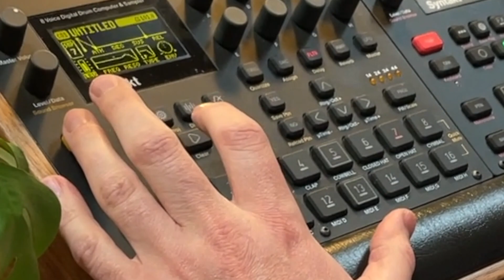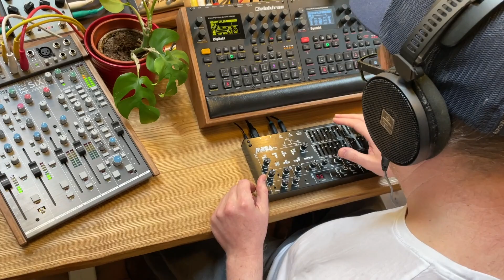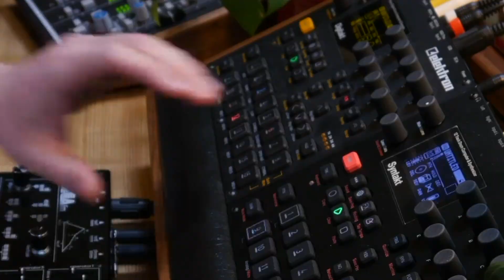Beat Burger - Chill Beats and Beefy Syntakt Sub Bass - Elektron Syntakt, Digitakt, Mega FM, SSL Six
This Friday i went over to my friends at mixingtable.com to try out the new Elektron Syntakt, i had also just received my latest aquisition the Twisted Electrons Mega FM so i was pretty excited to see what i could come up with!

This jam is a laid back hiphop groove with the main chord sample coming from my trusty Digitakt. Most of the drums are coming from the Syntakt as well as the fantastic sub bass sound in the 2nd half of the jam. This was the same analogue kick sound from the 1st half but played cromatically - I strongly urge you listen on good headphones or speakers because it sounds amazing!

The Mega FM is my new favourite synth and has 2 sound chips from the Sega Mega Drive. It's running through a Strymon Deco and a Source audio Ventris Reverb. Everything is going into the SSL Six Super Analogue mixer. Special thanks to Ella, Pete(mixingtable)'s Daughter who did the live video editing of the video.

Cheers

Steve / Sabrehart - Music
Pete  - Cameras, audio mixing and stands (mixingtable.com)
Ella - Video Editor